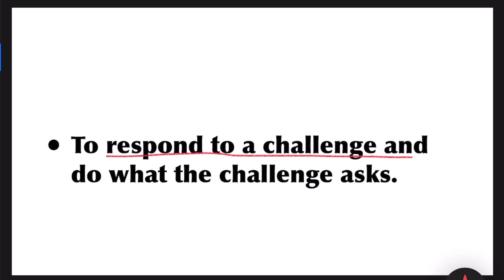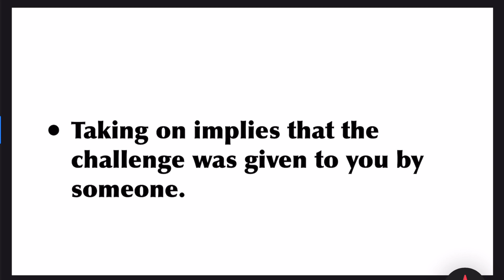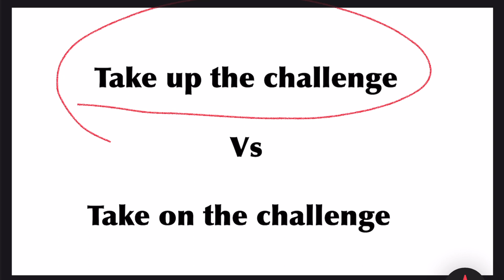Take - இந்த வார்த்தை உடன் “Up / On “ இதை சேர்த்து பேசினா பொருள் எப்படி மாறுதுன்னு பாக்கலாமா?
Take up the challenge,
Take on the challenge,
Taking up the challenge,
Taking on the challenge,
Difference between take up the challenge and take on the challenge,
English grammar,
Spoken English,